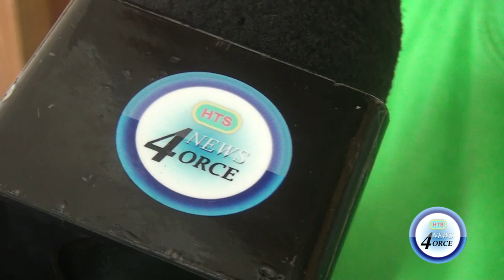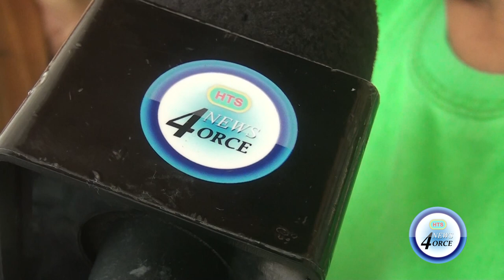HOMICIDE#70, DENNERY MAN GUNNED DOWN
Family members of 27-year-old Ranus Jones are pleading for an end to gun violence on Saint Lucia.
The Dennery resident was shot dead in the early hours of national day.